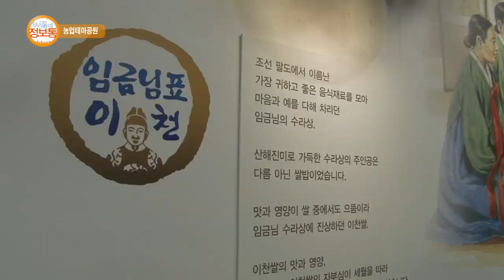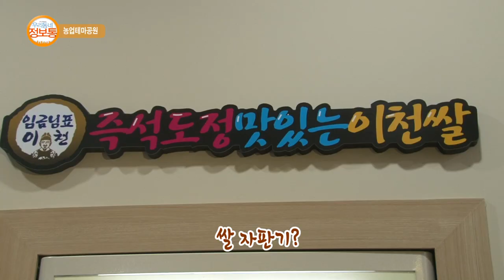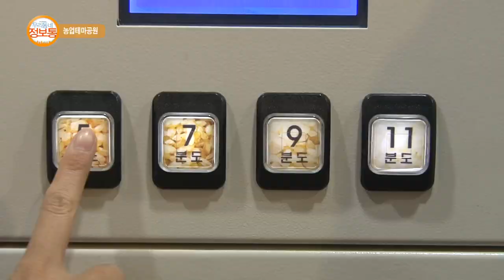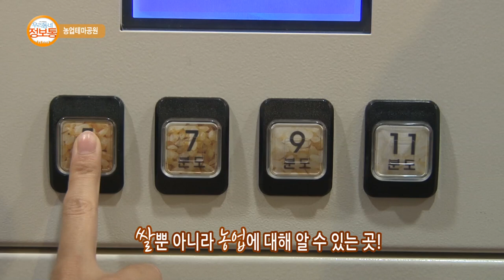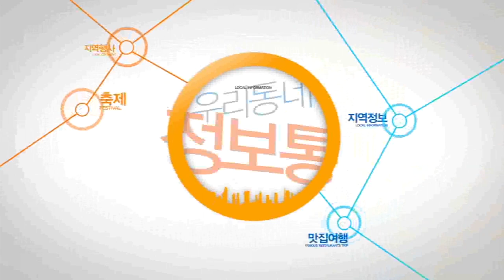이천스토리 : 이천농업테마공원_기남방송(우리동네 정보통)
농업테마공원 소개, 체험 프로그램 안내
방영기간 : 7월 29일(금) ~ 8월 4일(목)
장소 : 농업테마공원(경기 이천시 모가면 공원로 48)